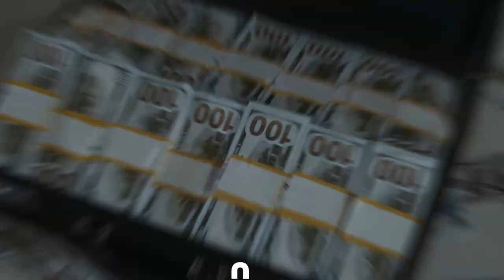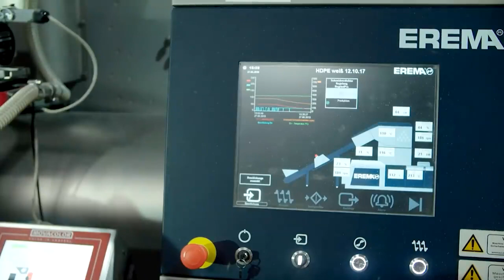WORLD'S largest WASTE-TO-ENERGY project in Dubai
What if you have too much junk but you don't have enough energy? Convert one to the other. That's the idea behind the incinerators that are starting to spring up all over the world, and the Dubai government is now announcing the world's largest construction plan.
By 2024, Warsan's Greenfield facility will process up to 45% of Dubai's urban solid waste, generate up to 200 MW of green electricity and power 120,000 households. The Waste-to-Energy (WET) facility is expected to process up to 2 million tonnes of solid waste each year in operation, which is about 60 percent of Dubai's annual waste production.